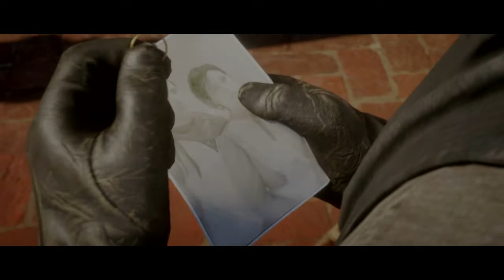Red Dead Redemption 2 A New Future Imagined Mission